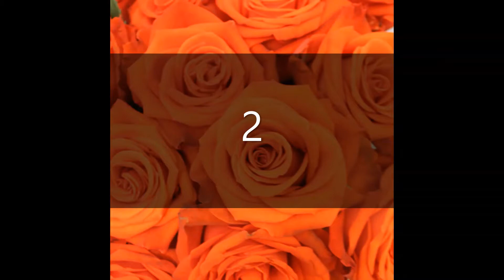Ochako Uraraka makeup tutorial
Wattpad: @redlightning_